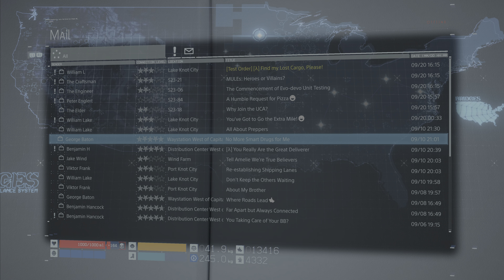DEATH STRANDING: DIRECTOR'S CUT (PS5) Gameplay Part 20 (NO COMMENTARY)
Death Stranding is a action game developed by Kojima Productions. It is the first game from director Hideo Kojima and Kojima Productions.

Sam Bridges, a porter for a company known as Bridges. Sam is tasked with delivering supply cargo to various isolated cities known as Knots, as well as isolated researchers and survivalists, while also connecting them to a communications system known as the Chiral Network. Main enemies like cataclysmic known as the Death Stranding caused Beach Things invisible creatures originating from the beach, lands thought to be unique to each person that is typically visited during near-death experiences and are said to be link to the afterlife to be begin roaming the Earth.